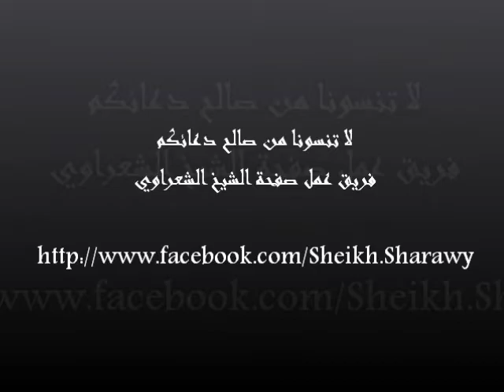سورة البقرة (127) - آدم عليه السلام (4)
1- ما "الطرفة"؟ و ما "النادرة"؟
2- ما قصة أشعب و المأمون؟
3- ما قصة "همام بن عبد الله السلولي" ب"" زياد بن أبيه""؟